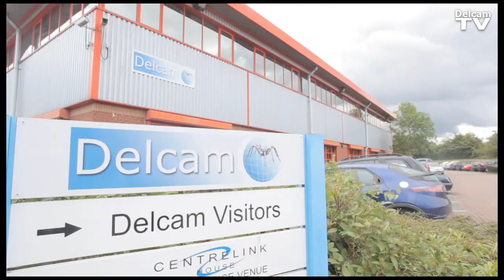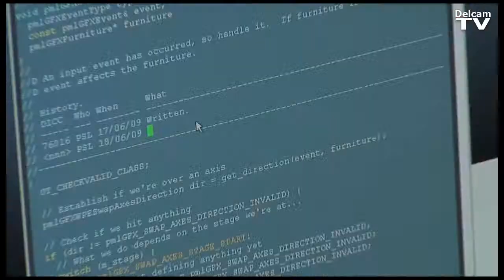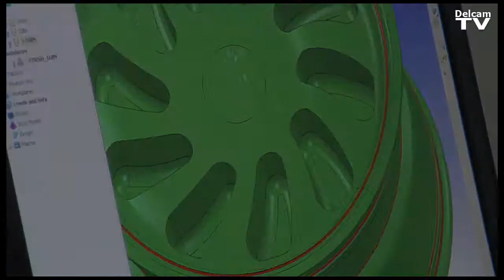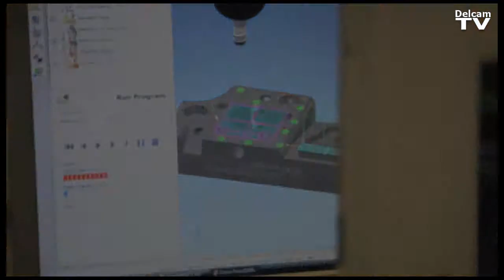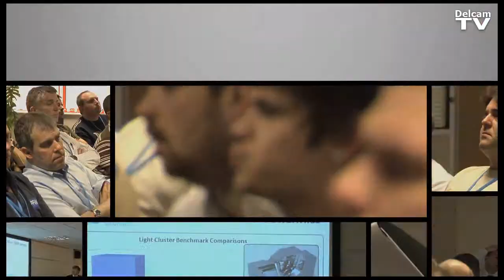Virtual Tour of Delcam Head Quarters, UK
Take a virtual tour of Delcam plc's office and machining facilities in Birmingham, UK.